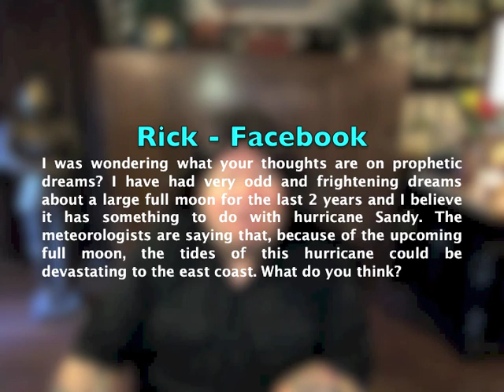"Does God Speak Through Dreams" Pastor Bob DAILY!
"Dear Pastor Bob: I was wondering what your thoughts are on prophetic dreams? I have had very odd and frightening dreams about a large full moon for the last 2 years and I believe it has something to do with hurricane Sandy. The meteorologists are saying that, because of the upcoming full moon, the tides of this hurricane could be devastating to the east coast. What do you think?"